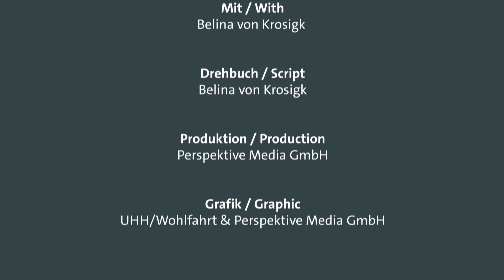Alert: Dark Matter wanted!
Belina von Krosigk

Only about 15% of all matter is visible. The remaining 85% are invisible and are thus also referred to as “Dark Matter”. But what is Dark Matter comprised of? What particles is it made of? This question is one of the biggest questions of modern science and keeps scientists around the world busy.